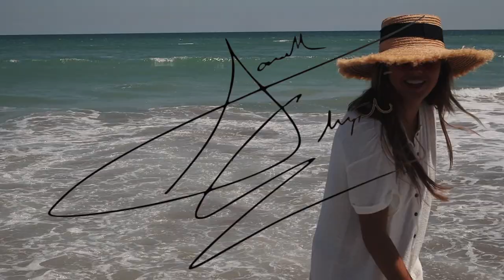Q&A | summer goals, where i've been, law of attraction, moving away from family, aestetic inspo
Hi, its me;))

sarah elizabeth